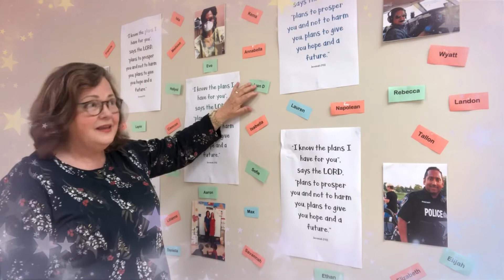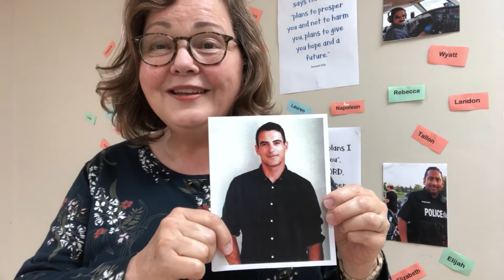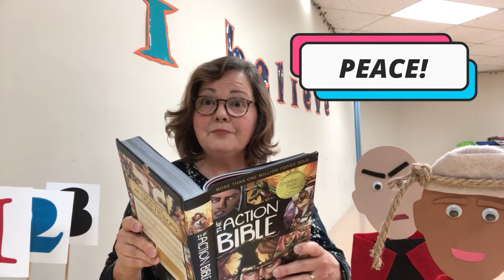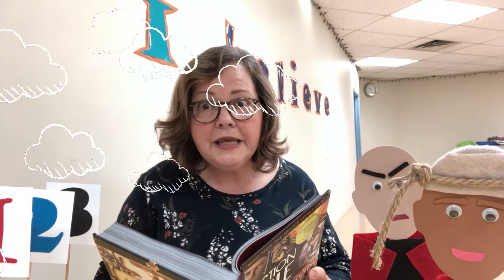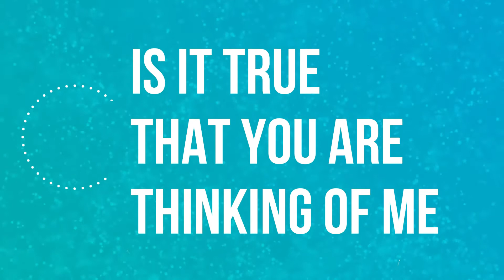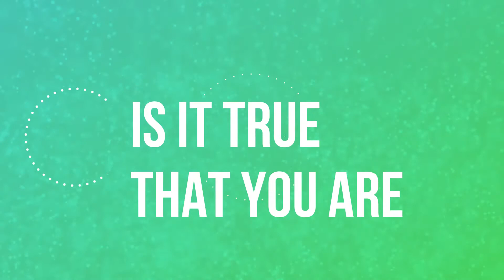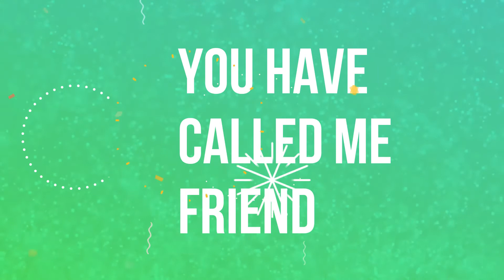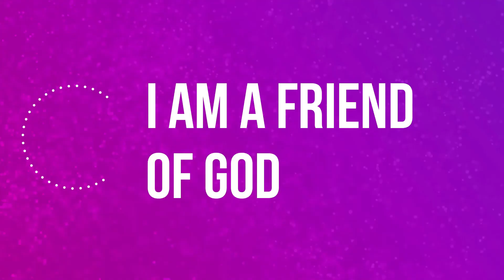London Gospel Temple Kids | Joseph Understands Dreams!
Learn more about Joseph and how he can understand people's dreams!